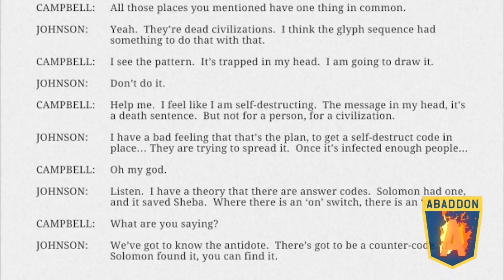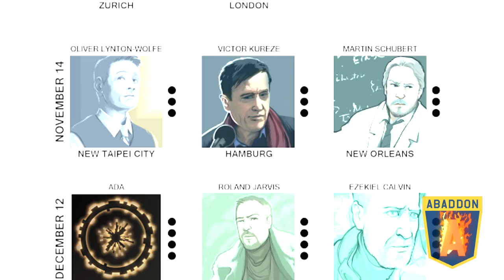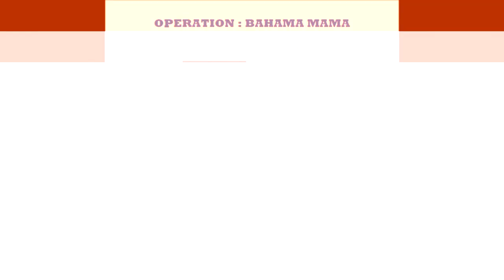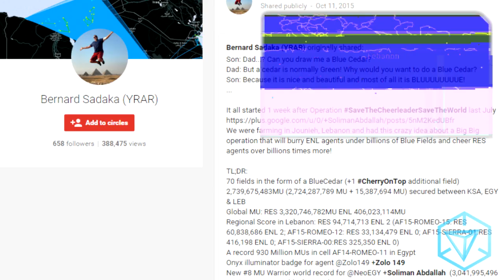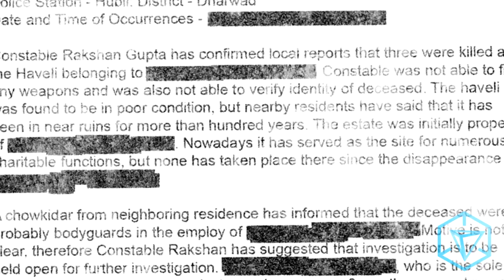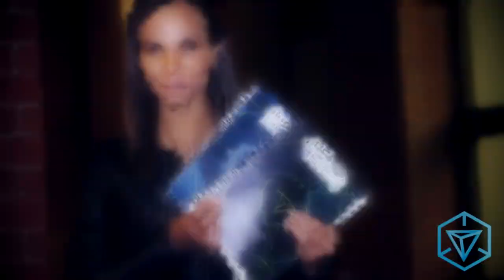INGRESS REPORT - Abaddon Begins - Raw Feed October 22 2015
This week:

Susanna Moyer returns, bringing with her powerful revelations from a deep-dive investigation, including news of Strategic Exploration's dangerous foray into Chaotic Matter research, and a possible meeting between ADA and Jahan in an Anti-Magnus chamber.

Meanwhile, the Abaddon Anomalies have made landfall. In Boston and Houston, the Factions collided in a tense struggle to gain control of Misty Hannah and Yuri Alaric Nagassa's XM Shards. The Resistance claimed Houston and Misty Hannah. The Enlightened controlled Boston and Yuri Nagassa.

The next Abaddon is just days away, with Flash Shard Anomalies impacting London and Zurich on October 24th. Carrie Campbell and Enoch Dalby are at stake. These will be followed by XM Anomalies around the world on November 14th and December 12, find more details

Mission Days took place in 16 cities on October 17th, and another MissionDay will be taking place in Yokosuka, Japan on October 31st.

On November 7th, the next round of Ingress First Saturdays will take place, marking the one year anniversary of the IngressFS movement. and on G+ and Facebook.

A number of amazing Sitreps get the IngressReport treatment, including Operation Bahama Mama, Adohadari, Greawåscha, Blue Cedar and many more.

The third volume of the Niantic Project Files has been released, and with it, Volumes I and II are now on sale at a discounted price. Covering every piece of evidence released during the course of the Niantic Investigation, these painstakingly assembled compendiums are a powerful tool for all Investigators in their pursuit of the truth. Find them on Amazon, Google Play and iBooks (soon).

More links to read up on: